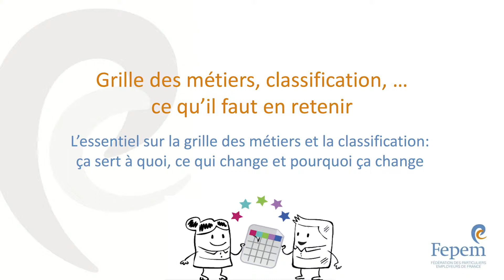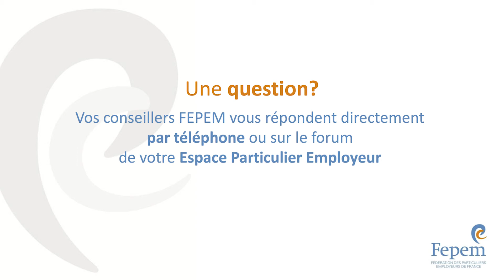L'essentiel sur la grille des métiers et la classification avec Delphine